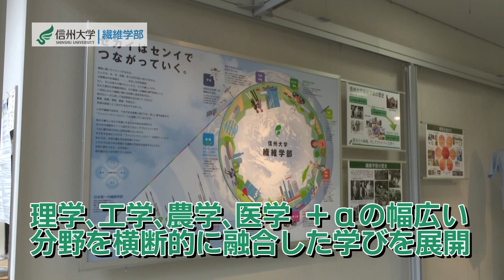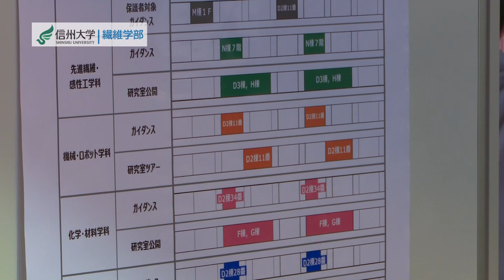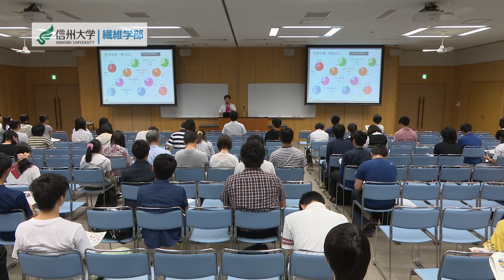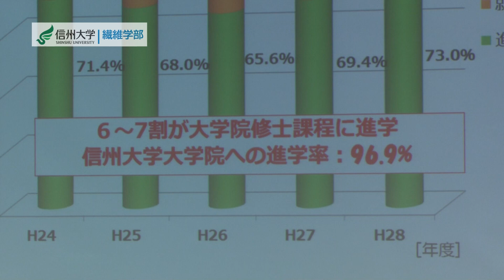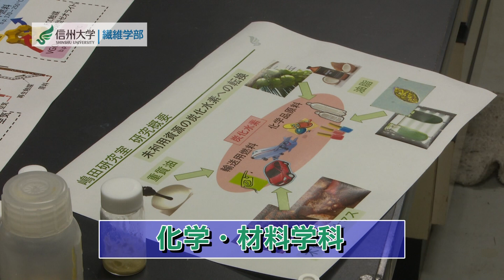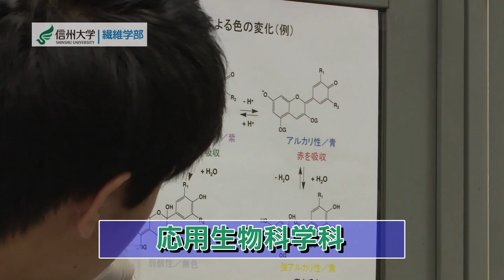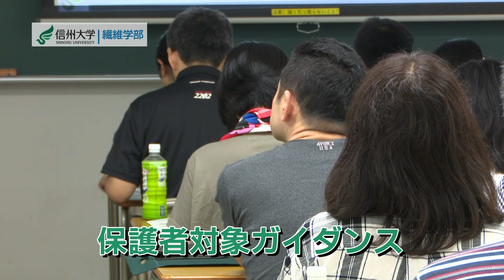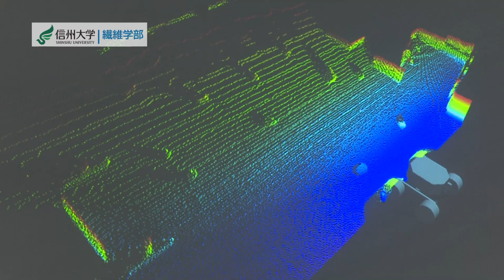信州大学オープンキャンパス2017ダイジェスト【繊維学部】（2017.7. 30）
2017年7月30日（日）に開催された信州大学繊維学部オープンキャンパスの模様を、ダイジェストでお届けします。